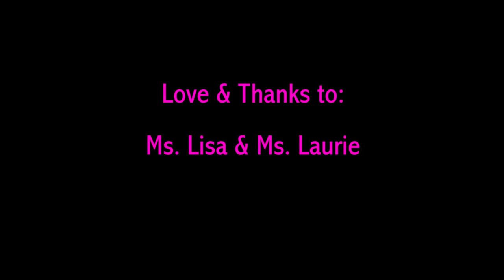PS22 Chorus "LIKE AIR" A 2012 Retrospective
Tomorrow marks the beginning of another brand new school year for the PS22 Chorus complete with 65 new fifth-grade faces and voices. So it's finally time to surrender to "goodbye" to the 2012 group. We bring to you now reflections of an unforgettable year in a special retrospective video we call, "Like Air," named for a quote from chorus member Jessalyn.  In addition to  wise-beyond-their-years insight from the kids, the video features a soundtrack of professionally recorded versions of some of the group's most beloved selections from a live recording session the group did at Converse Rubber Tracks Studio in Brooklyn.  Songs include "Brother & Sister" written by soloist Kiarah, "Live Your Life" by Yuna, and  "One And Only" by Adele. Kiarah also performs a lovely a cappella version of "I Believe" by Yolanda Adams!  Check out the video below!

Filmed June 24 - 27 of 2012